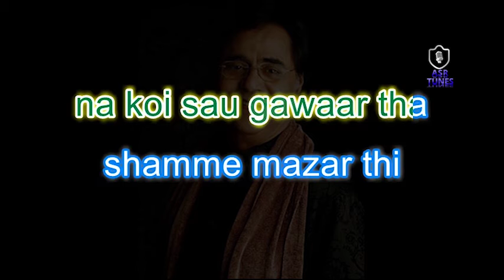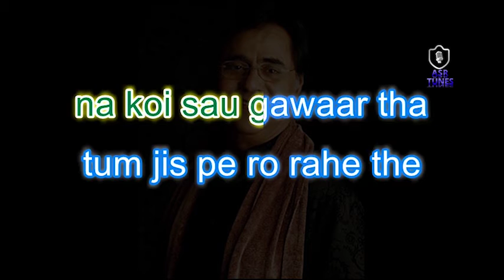Shamm e Mazaar Thi HD KARAOKE BY AAKASH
Shamm e Mazaar Thi
Movie/album: Desires (1989)
Singers: Chitra Singh (Chitra Dutta)
Song Lyricists: Bekhud Dehlvi
Music Composer: Jagjit Singh
Music Director: Jagjit Singh